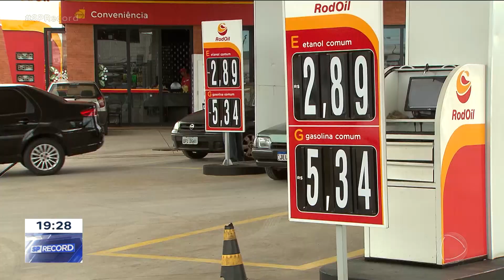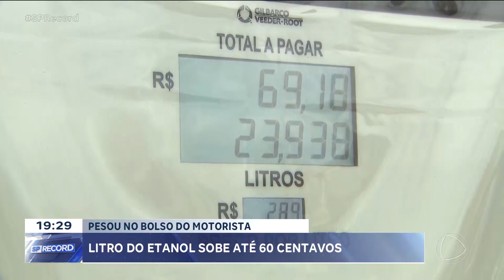Pesou no bolso: litro do etanol sobe até R$ 0,60 em postos de Franca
O motorista de Franca já sentiu no bolso o aumento do preço do etanol. Em alguns postos da cidade, o litro do combustível está até R$ 0,60 mais caro – por isso, motoristas fizeram filas para aproveitar promoções de última hora.